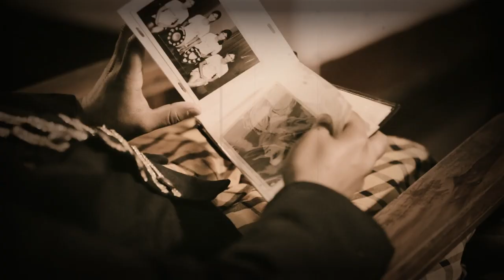Pre shoot - RASHINI & GEORGE